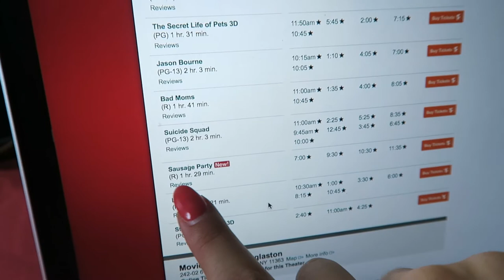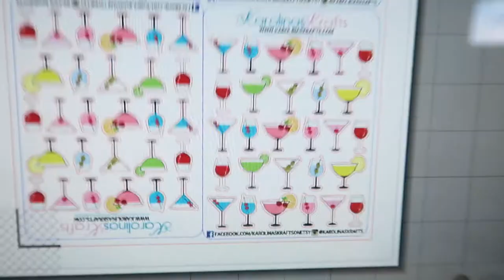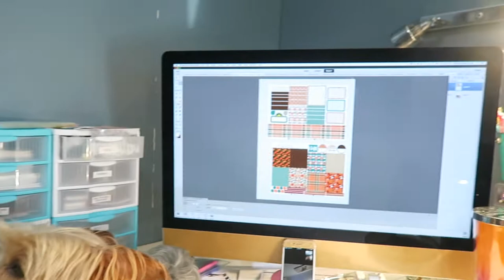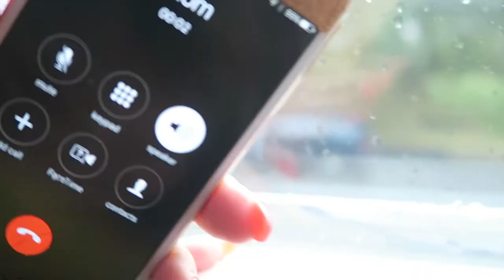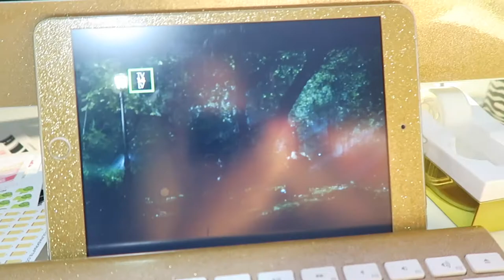HARD CORE RAIN | STREET FLOOD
Today I work on new stickers and new releases. Kuba goes to the post office with me and is my assistant. I do a blogilates hard abs workout, & then we watch the  crazy street flooding due to heavy rain!

SNAIL MAIL:
LifeWithLina